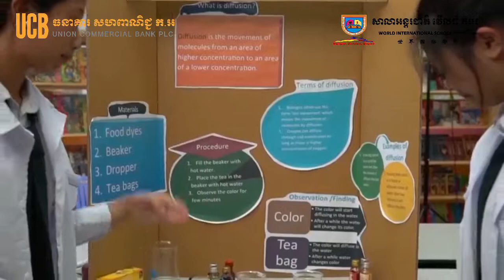MOU - UCB ft WISC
The MOU Ceremony between Union Commercial Bank Plc. with World International Cambodia has been conducted on 21st Nov 2022. We, UCB's Management and all employees are very appreciate for your cooperation.🙏🎉